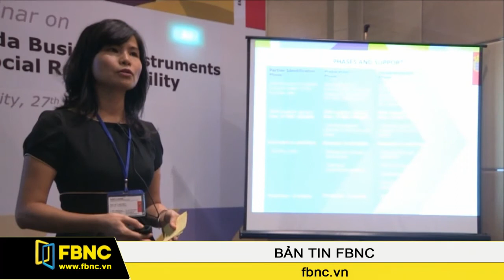Đan Mạch hỗ trợ phát triển DN tư nhân tại Việt Nam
Đan Mạch sẽ tăng hỗ trợ cho Chương trình Hỗ trợ Doanh nghiệp để củng cố cho sự tăng trưởng bền vững và việc làm tại Việt Nam. Đây là thông tin được ông John Nielsen, Đại sứ Đan Mạch tại Việt Nam cho biết tại Hội thảo giới thiệu về Chương trình trên diễn ra sáng ngày 27/6 tại TP.HCM.